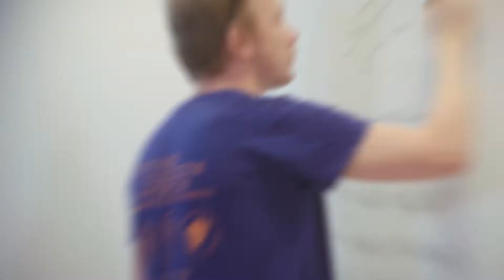Wydział Matematyki i Informatyki Uniwersytetu Jagiellońskiego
Wydział Matematyki i Informatyki UJ to świetne miejsce do studiowania Nowoczesne pracownie komputerowe, bogata oferta stypendialna oraz szansa odbycia praktyk i staży w największych firmach z branży IT, finansów i bankowości sprawiają, że nauka na WMiI to dobra inwestycja w przyszłość.